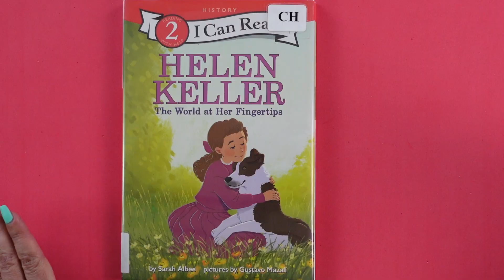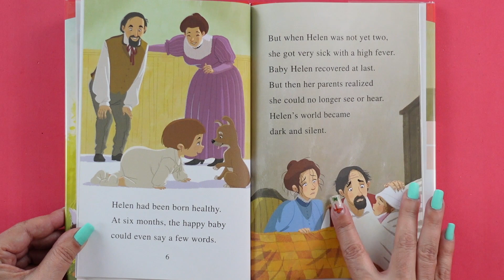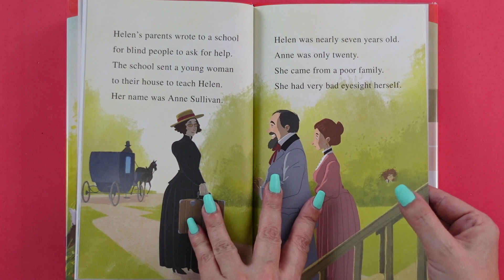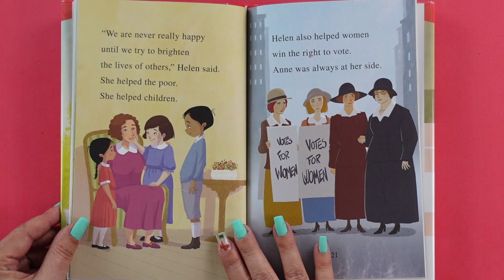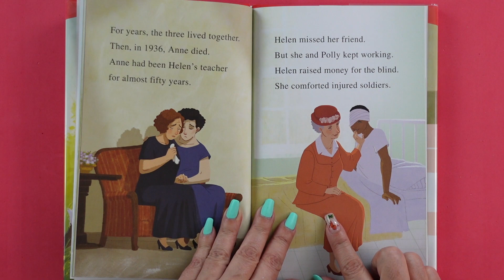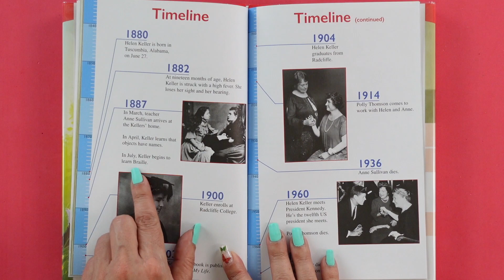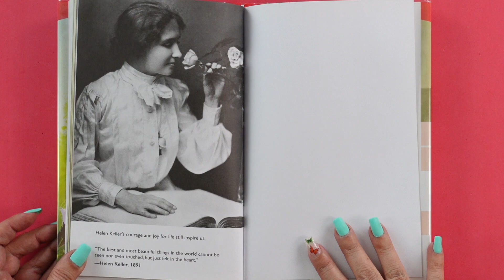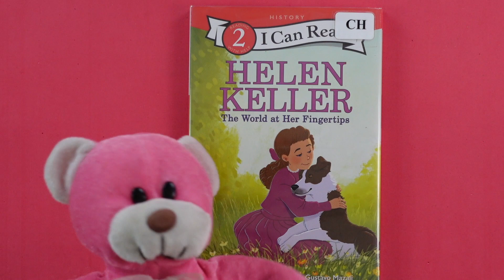Helen Keller 📙 Women's History for Kids Read Aloud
Kids Books: "Helen Keller; The World at Her Fingertips"  read aloud for children is a wonderful women's history book that introduces young readers to this historic icon who did SO MUCH despite being deaf-mute, changing the way the world saw the disabled. It's a true life KidTime StoryTime.

The "I Can Read" nonfiction series is published by Harper Kids
Written by Sarah Albee & Illustrated by Gustavo Mazali